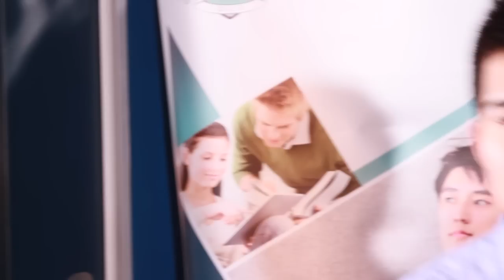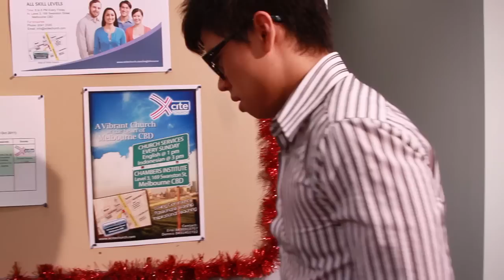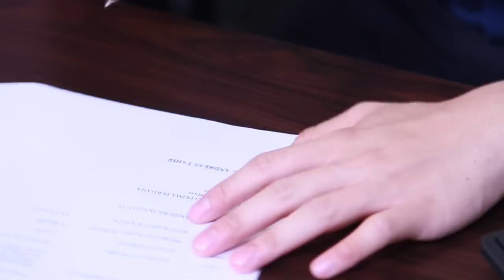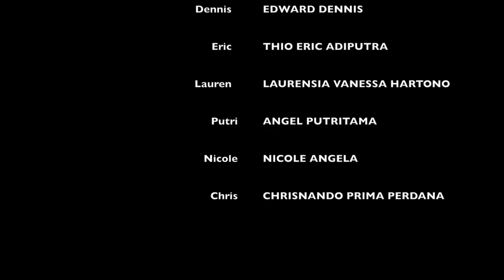Momentum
A short film by XCITE Production & PlayGround Pictures 2011

Producer: Timotius Thendean
Director: Rinaldi Hartanto
Scriptwriter: Timotius Thendean
D.O.P: Kevin Tzuriel